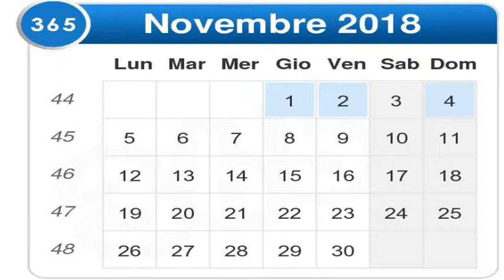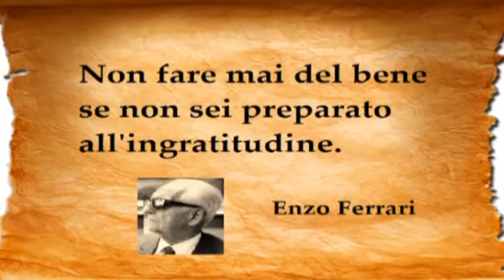RETE7 ALMANACCO 18/11/18